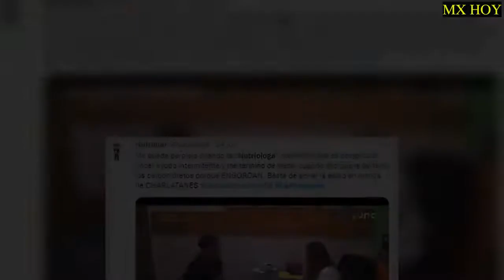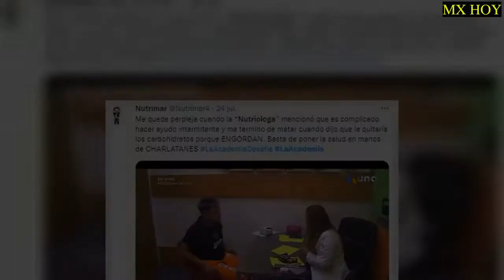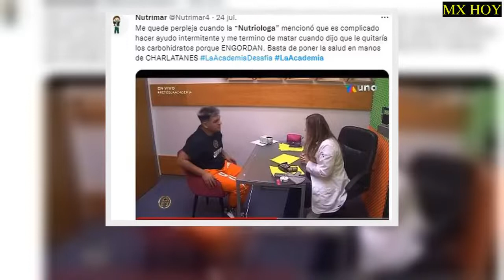De Enamorándonos a La Academia quién es Montserrat Barojas y cuál es su verdadera profesión